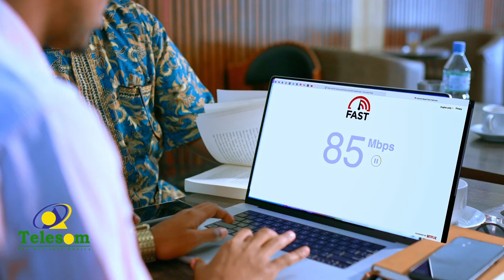Maxay Tahay Diyaarada Cusub Ee aan Duuliyaha Lahayn Ee Turkigu Soo Saarayo ?